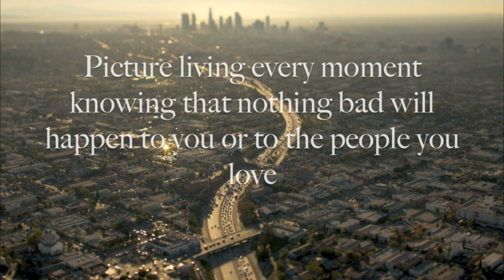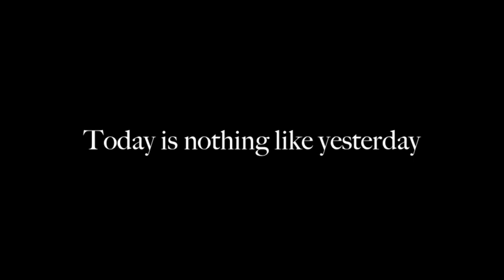Book trailer for the novel Truce (by Saideh Pakravan)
(snippet available for viewing)

A compendium of human stories revolving around the one premise that, at some point in the not-so-distant future, violence just stopped cold. No women getting raped, no minorities getting abused, no terrorism, just clear blue skies right into the hearts of men.

TRUCE is told from the perspective of Simon Urqhart, a police detective. Before long, him and a mysterious journalist who keeps tagging along everywhere (even though he's made it clear he's not interested in her) are going to uncover something extremely puzzling. He's a veteran of the force and she of the city, her beat. And this is the first time they've ever been confronted by it.